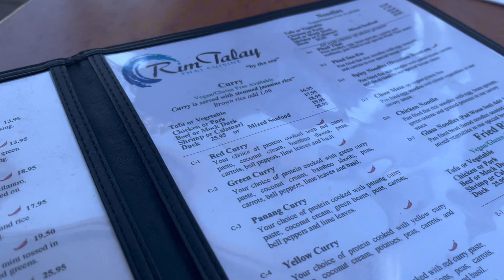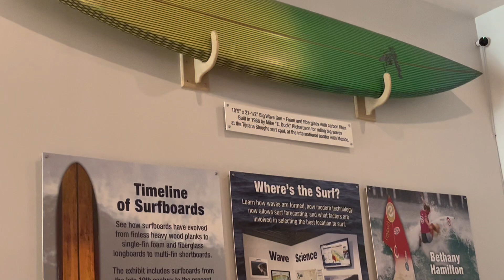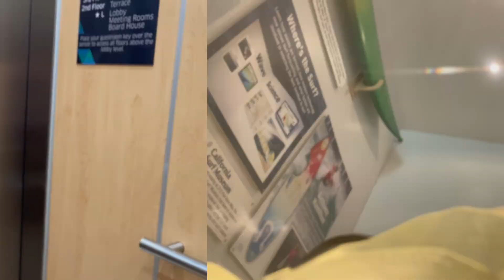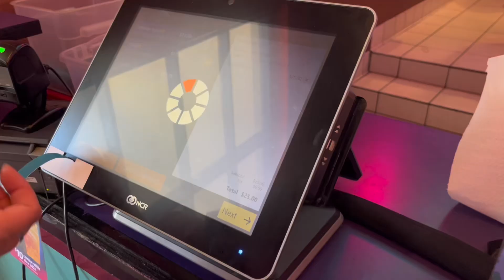Mom and Daughter Trip☀️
Hey ya’ll👋🏽I have been enjoying summer so far-excited that I’m a sophomore now lol. These weeks have been rough but I’m getting through it. This trip was a nice change of pace so I hope you enjoy 😊

See yall in the next video❤️✌🏽